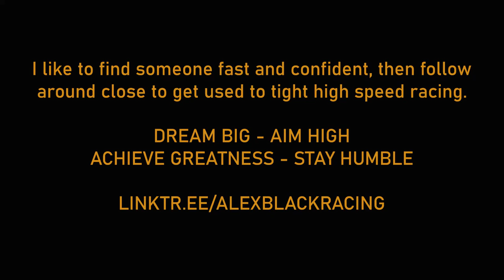Cat and Mouse Karting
Dream big. Aim high. Achieve greatness. Stay humble.